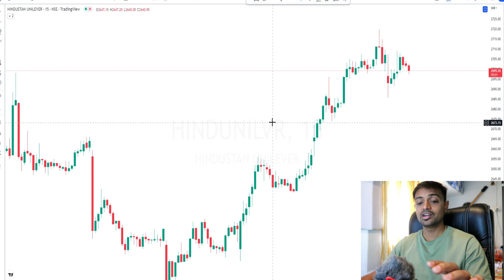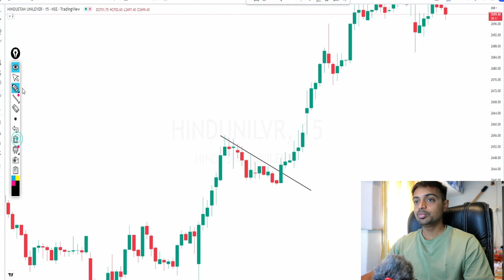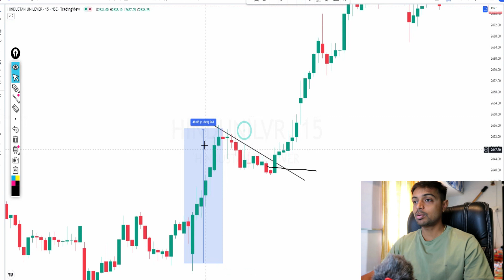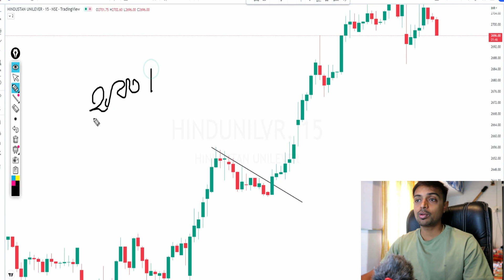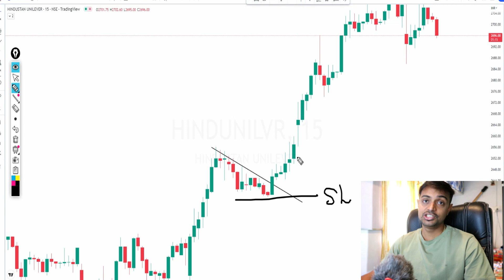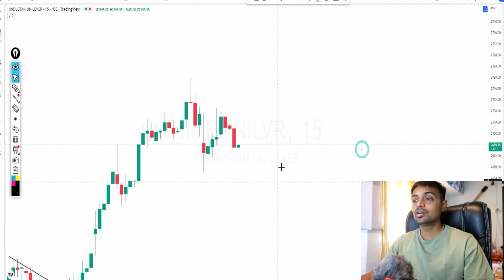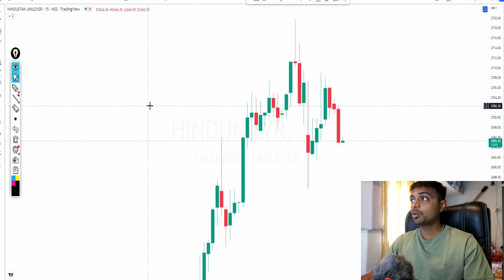TimeFrame For Intraday Trading | Best TimeFrame | Intraday Option Trading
Hello guys ,

We kick off the Option Strategies Series with What is a Straddle. In this series we will be covering all the option strategies that can be used to generate monthly income from the stock market.
In this video we learn about the straddle option strategy which is a very common strategy especially among the non-directional traders.
A straddle can be of two types, short straddle as well as long straddle, both have their time when they should be used which you will learn from this video.

banknifty analysis for tomorrow hindi
banknifty analysis for tomorrow English